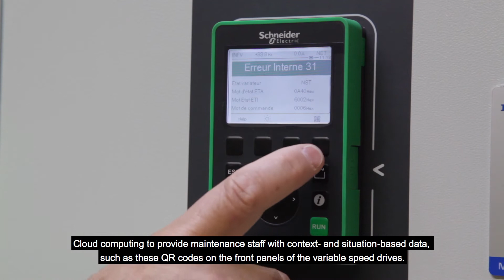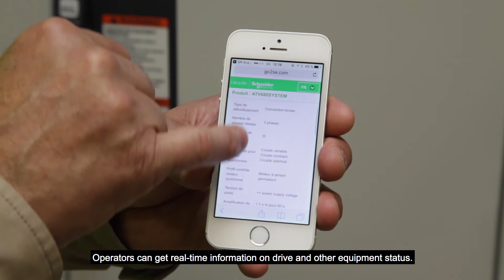Altivar Process, a natural choice for Greater Paris’ Seine Aval Wastewater Treatment Plant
The Greater Paris Area Wastewater Treatment Authority (SIAAP) has begun the overhaul project of its Seine Aval plant in Achères, designed to transform the facility into a true wastewater treatment plant for the future. Altivar Process variable speed drives were a natural choice to manage the plant’s mission-critical pumping equipment.